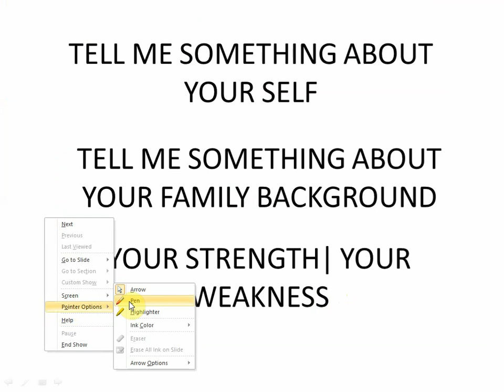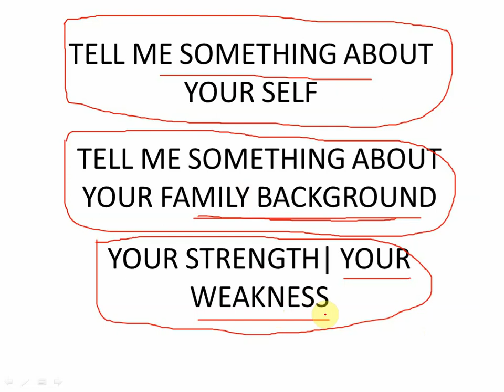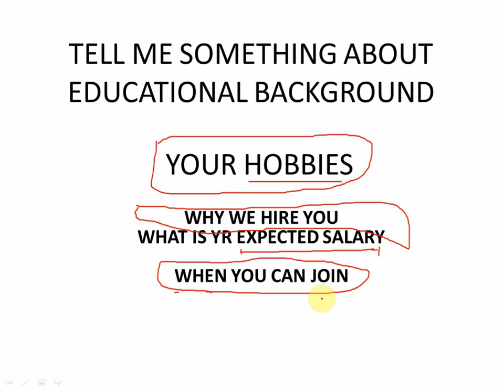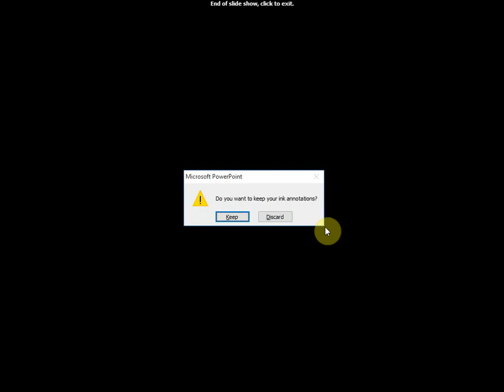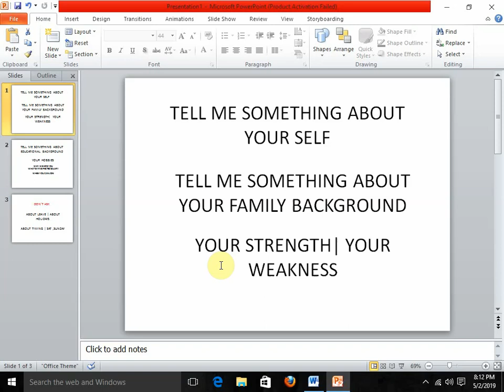HR ROUND INTERVIEW QUESTIONS PART 3 : BY SANTOSH CHOUDHARY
HR ROUND INTERVIEW COMMON QUESTIONS AND ANSWER